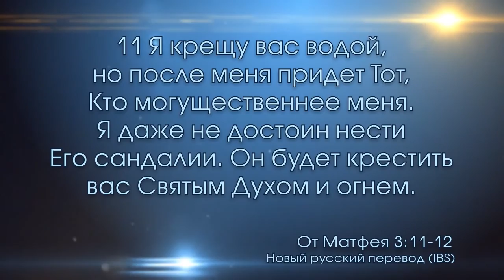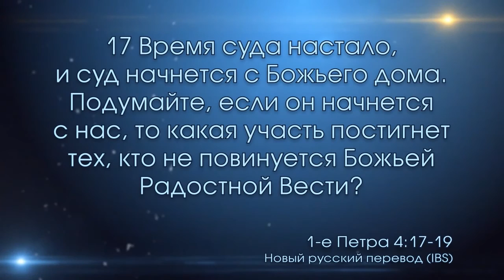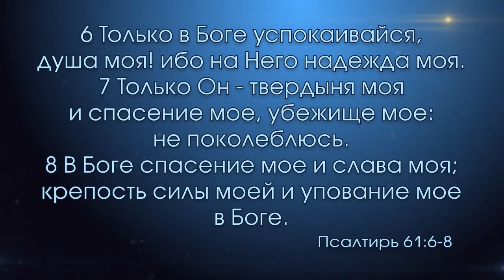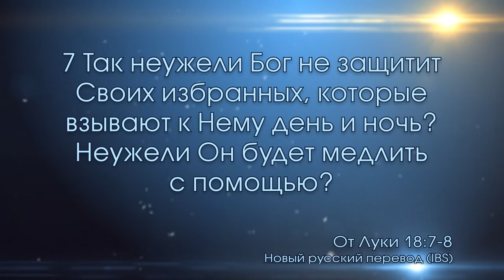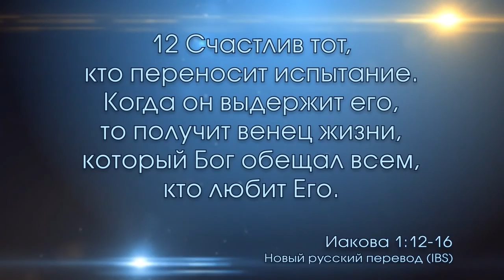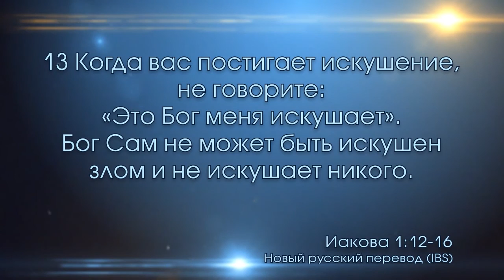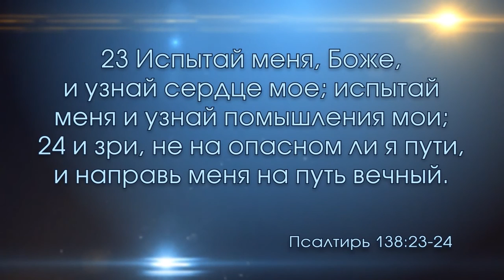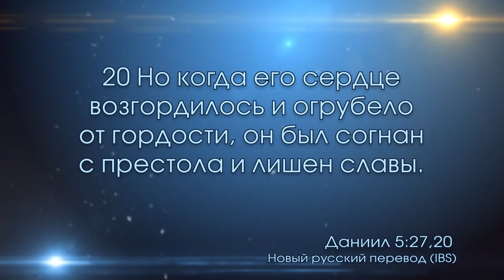Крещение огнем (20.01.2016)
Проповедует Любовь Головченко.
Христианская церковь"СИЛА ВЕРЫ" г. Киев.